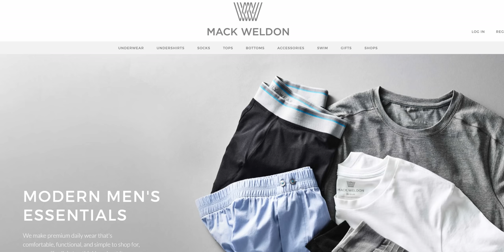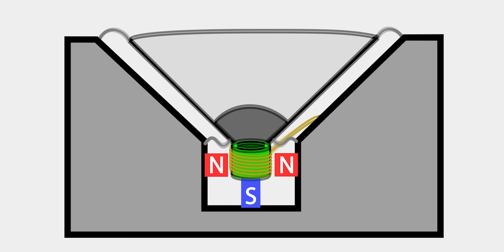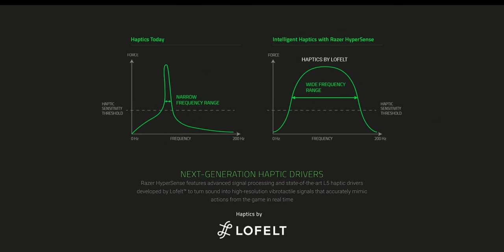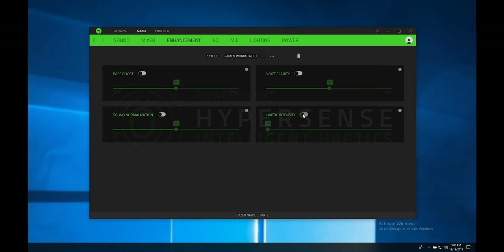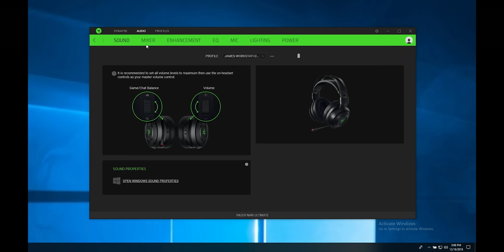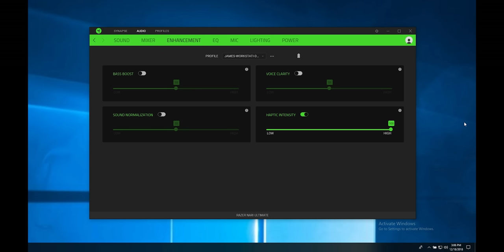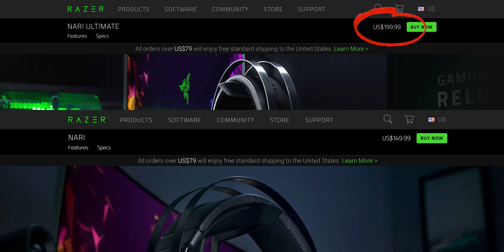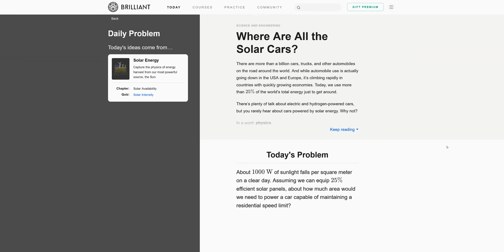Razer thought this was a good idea??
Technically all speaker drivers vibrate but these are different. The Razer Nari Ultimate headphones use technology from Lofelt (the company that brought you Basslet) to TRY and take haptic gaming tech to the next level…